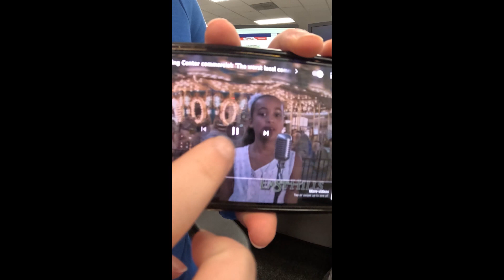TONIGHT: News-Press NOW is catching up with some of the stars of the East Hills commercial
The iconic East Hills mall commercial came out 10 years ago. Our Leah Rainwater asked the question ... "Where are they now?"

Tune in to News-Press NOW TONIGHT, as we caught up with a few of the commercials stars.